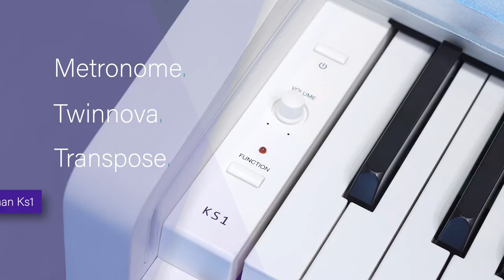ĐÀN PIANO QUỐC DÂN 2024 || KURTZMAN KS1 | DÁNG HOME PIANO ĐẲNG CẤP - Kết nối BLUETOOTH MIDI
128 Poliphony
20 âm sắc

😍 Hệ thống cửa hàng:
Showroom 1 : 347 ĐIỆN BIÊN PHỦ, PHƯỜNG 4, QUẬN 3, TPHCM
Showroom 2 : 98 BÀNH VĂN TRÂN, PHƯỜNG 7, TÂN BÌNH, TPHCM
Showroom 3: 56/7 TÂN THỚI NHẤT 17 PHƯỜNG TÂN THỚI NHẤT QUẬN 12